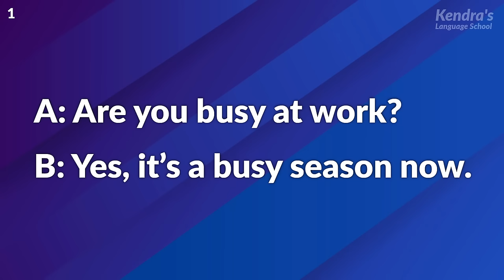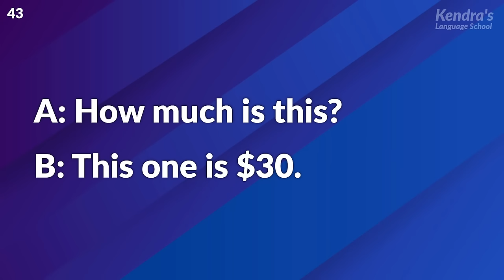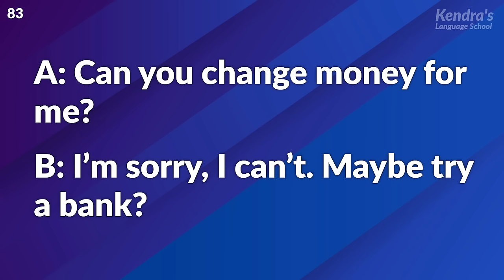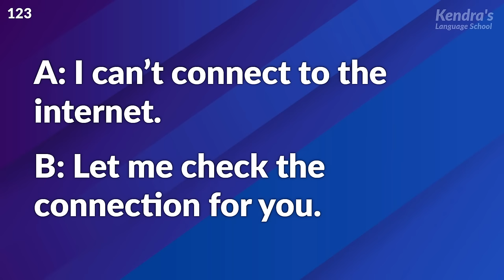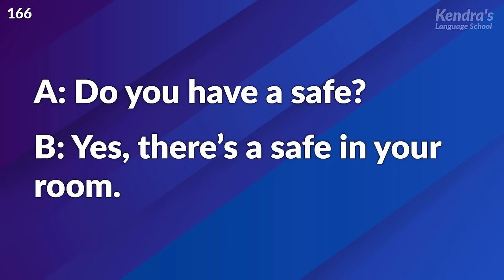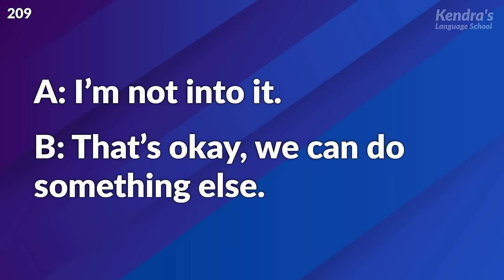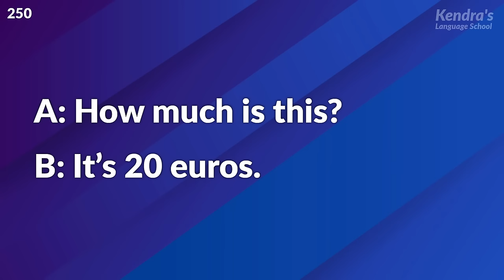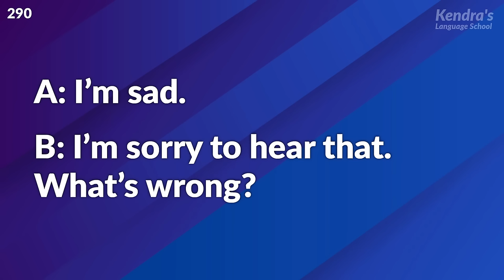Slow Simple English Dialogues with Common Phrases: Easy to Learn and Mimic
This video helps people who are just starting to learn English. It has easy talks using phrases you'll hear a lot. You can listen and then try saying them the same way. It's a good way to learn how to talk in English in everyday life. The video makes it simple to understand and repeat what you hear, so you can get better at speaking English.